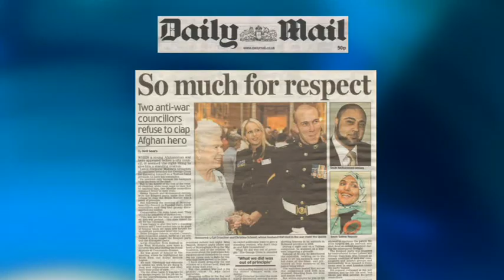Respect Leader denies snubbing marine 04.02.11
The leader of the Respect Party has defended her decision not to take part in a standing ovation for a decorated Royal Marine. Lance Corporal Matt Croucher was awarded the George Cross for for throwing himself onto a grenade in Helmand in 2008 to save his colleagues. However, at a meeting of Birmingham City Council, Salma Yaqoob and a fellow Respect Party Councillor refused to take part in a standing ovation for the marine. British Forces News reporter Julie Knox has more.

Additional Pictures: BBC